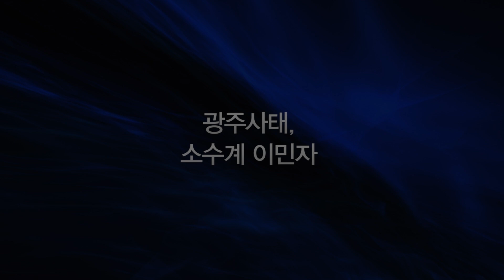Shin Kim 김 신 | 2024 Our Untold Stories Oral Histories |시카고한인문화원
Our Untold Stories
Oral Histories from the Chicago Korean American Community
Shin Kim(김 신)님 인터뷰 영상

00:17 시작
03:56 광주사태, 소수계 이민자
09:58 선입관, 불평등, 인종차별
16:40 한인의 혼혈 결혼 성행, 한인 정체성
18:39 한인 이민 사회
20:54 한인 교회 이슈
24:08 전하고 싶은